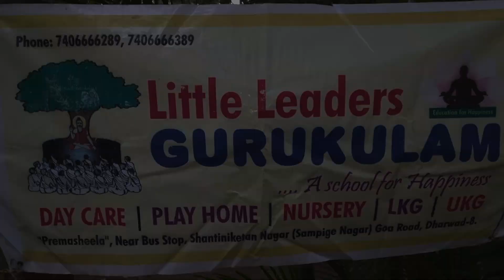WOMEN'S DAY SPECIAL | DHARWAD | 08-03-2022 | HD 1080p | sbeatz-hubli | SADHANA KERI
Sbeatz-Hubli is a unique YouTube channel in Kannada. Unveil the hidden secrets, Indian and world history, and the science behind Indian practices.

WOMEN'S DAY SPECIAL |  DHARWAD |  | Vikram Kumatha | Sbeatz-hubli

Editing …VIKRAM KUMATHA, Sbeatz-hubli
Titles … VIKRAM KUMATHA, Sbeatz-hubli
Poster Design … VIKRAM KUMATHA